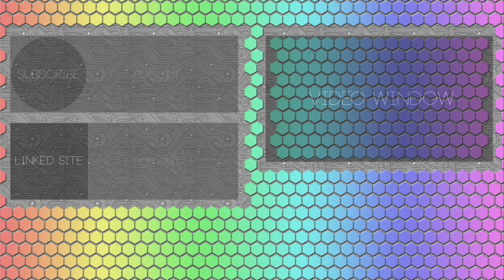Let's Chill- Gundam Reborn Official Mode (0079): Victory Edition #5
Thank you Sleggar for leading us to victory.

Mission: Terror of the Big Zam!
Pilot: Amuro Ray
Mobile Suit: Victory Gundam
Difficulty: 6 Stars (Hard)